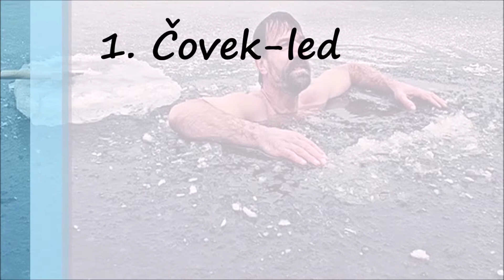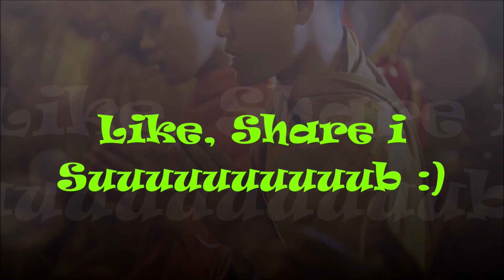Ljudi sa Istinskim Super - Moćima (2)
6. Čovek led

Ovo je Vim Hof i on je otporan na hladnoću. Vim Hof popeo se na Mont Everest samo u biciklističkim gaćama. temperature na Everestu znaju da variraju od minus 35 pa sve do minus 60 stepeni Celzijusova - temperature na kojima bi svaki čovek umro bez određene zaštite.

7. Vidi zvukom

Ben Andervud izgubio je vid kada je imao samo 3 godine od raka. On je uspeo da pravi zvuke klika koristeći usta i na taj način, prema ehu ocenjuje kakva mu je okolina i da li ima prepreka na putu. Ova jedinstvena sposobnost dozvoljava Benu da se šeta bez ikakve pomoći, da vozi bicikl i da ima normalno detinjstvo.

8. Hiper izdržljivost

Ovo je trkač na duge staze Din Karnazes. On je super čovek kada su u pitanju nivoi izdržljivosti. Njegove noge su uspele da istrče 80 sati non-stop trčanja (350 milja), kao i trčanje 50 maratona u 50 država. Njegov naučni tim došao je do zaključka da ako se redovno hidrira i hrani, on bi mogao bukvalno da trči 7-10 milja na čas dok ne umre od starosti - on bi samo nastavio da trči.

9. Čovek koji jede sve

Majkl Motito iz Francuske jede metal, gumu i svakakve lude stvari koje nikada ne bi trebalo da uđu u ljudsko telo. Njegov nadimak se sa francuskog prevodi kao "čovek svaštojed".

10. Promena telesne temperature

Monasi sa Tibeta imaju sposobnost da promene temperaturu svog tela koristeći samo um. Oni su snimljeni kako menjaju temperaturu za čak 8 stepeni Celzijusovih.